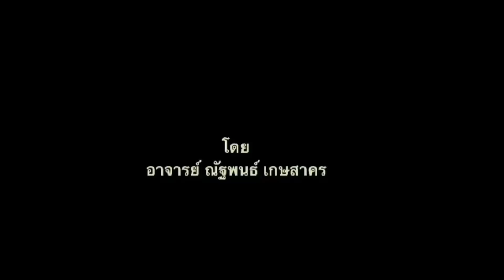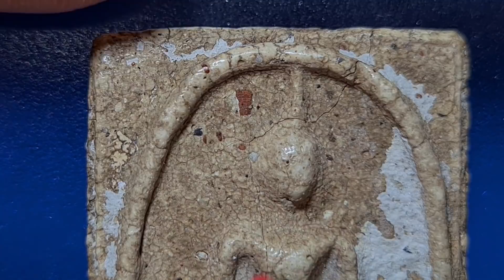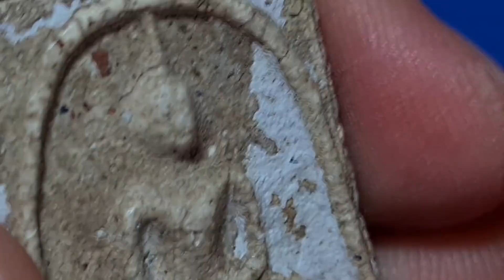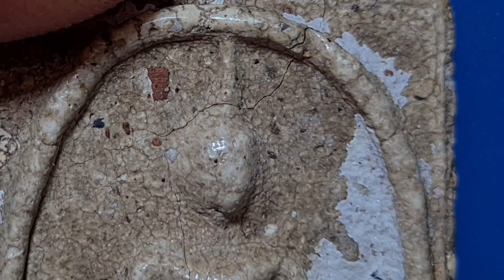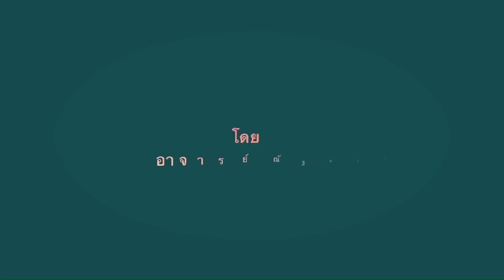เก็บ​พระ​สมเด็จ​ตาม​ต​ำ​รา​EP267:ดูง่ายตาเปล่าเทียบเนื้อพระสมเด็จ แก่ปูนหนึกแกร่ง กับแตกลายสังคโลก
บรรยายโดย อ.ณัฐพนธ์ เกษสาคร (อ.โจ๊กบ้านสมเด็จ)​สนใจติดต่อ เอสดี แสกน เพื่อใช้ Lab มาตรฐาน ISO ในการตรวจรับรองมาตรฐานพระสมเด็จวัดระฆัง ติดต่อที่ 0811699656 หรือทางไลน์ที่
สมเด็จวัดระฆัง​ตามตำรา, สมเด็จวัดระฆังมาตรฐาน​ISO, ณัฐพนธ์เกษ​สาคร#เก็บพระสมเด็จตามตำรา#เคล็ดลับพระสมเด็จวัดระฆัง#พระสมเด็จมาตรฐานสากลISO#. พระสมเด็จวัดระฆังมาตรฐาน​PSDA#พระสมเด็จแตกลายสังคโลก